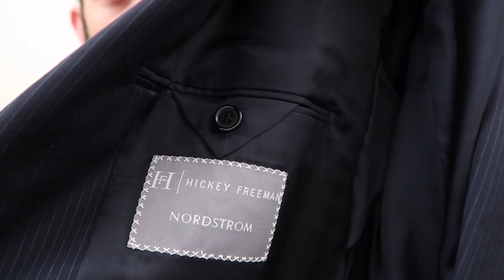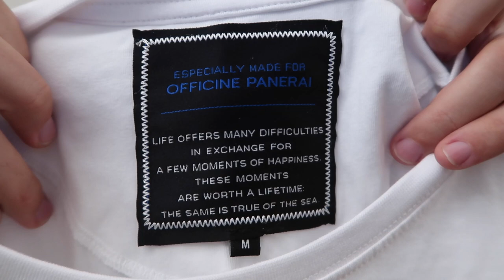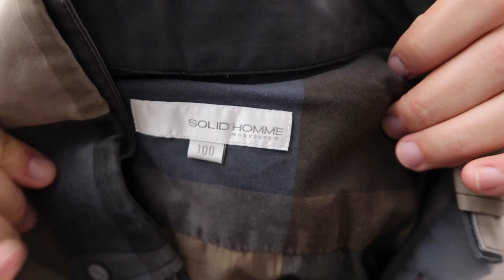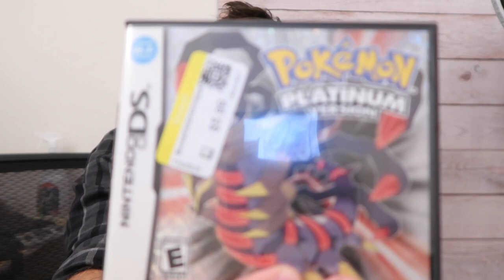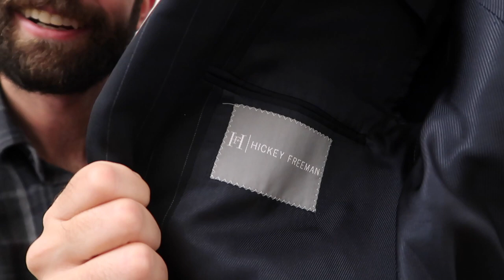Haggard Man Talks About Clothes for 22 Minutes (Goodwill Haul for Ebay and Poshmark)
I look like a corpse jesus christ.